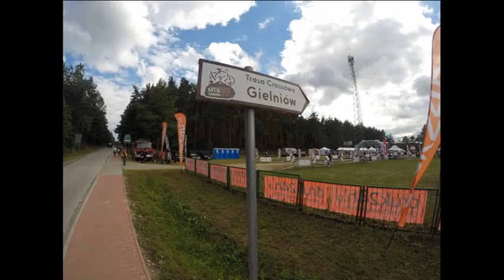juniorzy MP MTB XC Gielniow 2016. WKK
Mistrzostwa Polski MTB XC Gielniów 2016. Juniorzy. WKK